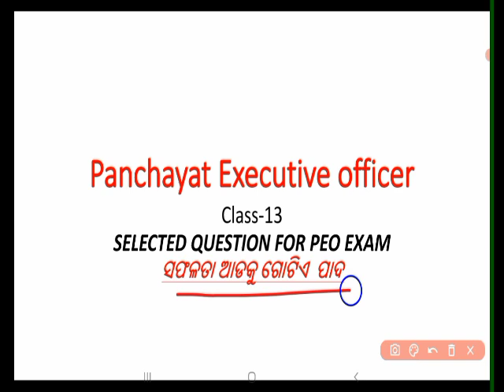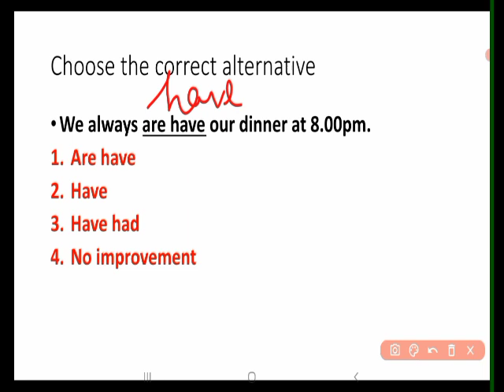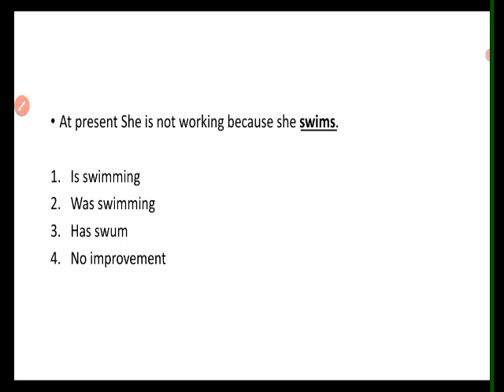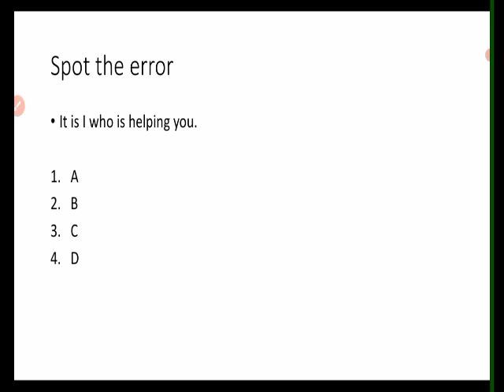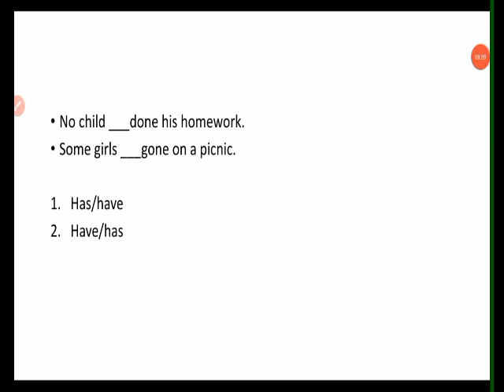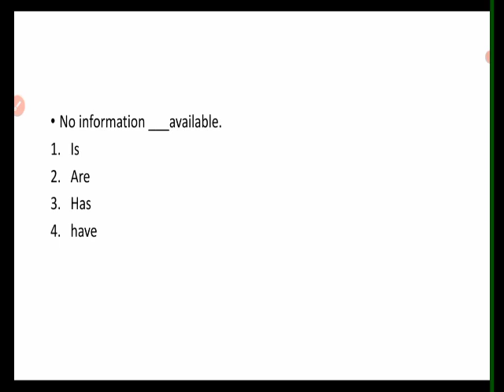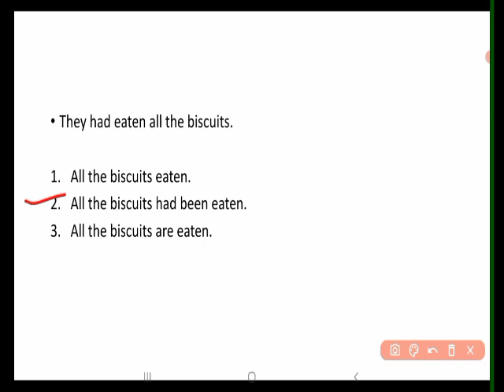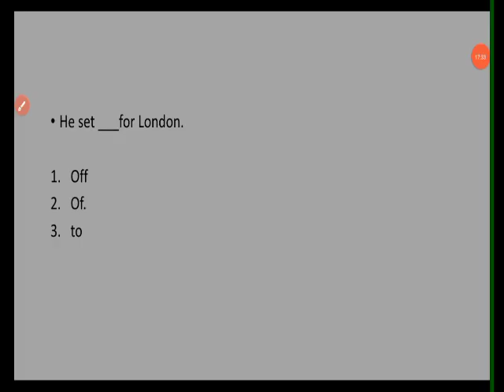PANCHAYAT EXECUTIVE OFFICER ENGLISH | panchayat executive officer recruitment | PEO JOB 2022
buy 200 ENGLISH  PRACTICE QUESTION WITH ANSWER for PEO  RS 59 ONLY

YOU CAN BUY  200 MATH PRACTICE QUESTIONS FOR PEO RS 59 ONLY

BOTH MATH AND ENG RS  99 ONLY